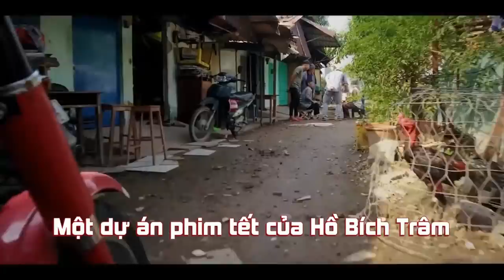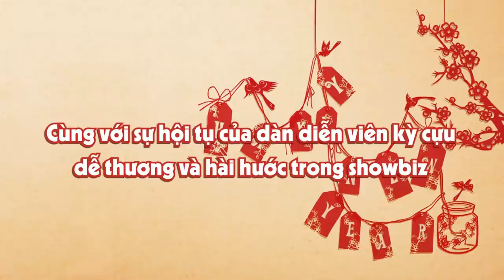Hồ Bích Trâm nhận lời chúc từ diễn viên phim Tết Này Có Chồng, hẹn khán giả 11/1 tập 1 nhen